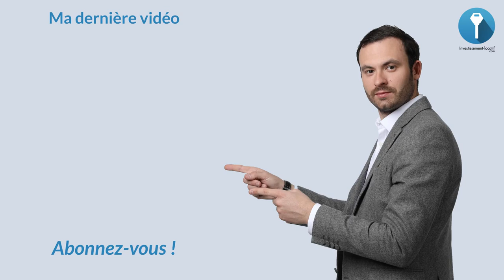Faut-il louer ou revendre son bien immobilier ?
Les propriétaires d'un bien immobilier se retrouvent souvent face à un choix cornélien entre vendre leur logement ou le mettre en location.

Chacune de ces options présente un intérêt et correspond à un projet de vie. Mais le volet fiscal peut peser lourd dans la balance car, dans certains cas de figure, la taxation sur les plus-values est moins importante que celle qui s'applique sur les revenus fonciers issus d'une mise en location.

Dans cette vidéo je vous explique s'il faut louer ou revendre son bien immobilier. Et je vous donne également mes conseils pour que vous y voyez plus clair !

Bon visionnage.